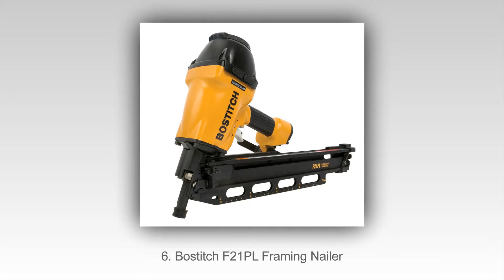Топ 10 На Най-Добрите Нокти Оръжия През 2015 Г.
Топ 10 на най-добрите Guns нокти през 2015 г.
10. Paslode 501000 F-350S Framing Nailer
9. Porter Cable FR350B Full Round Framing Nailer
8. Campbell Hausfeld CHG00100AV Nailer Kit
7. Makita AF505N Nailer
6. Bostitch F21PL Framing Nailer
5. Stanley TR250 Nail Gun
4. NuMax SFR2190 Framing Nailer
3. Hitachi NT50AE2 Nailer
2. WEN 61720 Brad Nailer
1. Dewalt DWFP12231 Pneumatic Nailer Kit